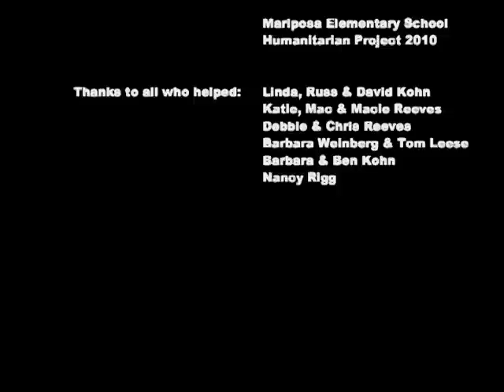Earthquake Preparedness: A Kid's Perspective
October is Earthquake Preparedness Month. This video was made by my son several years ago for a school project.  It presents Earthquake info using interviews and dramatization from a 5th Grader's point of view, using interviews and dramatization.